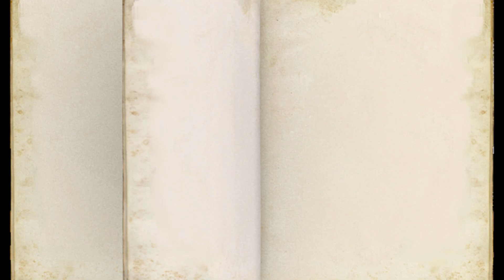The Hidden Truth: Beyond the Reach of Logic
This is a video which means a lot to me. I think it has some of the most important ideas I have come across in the past few years. It is, however, just a jumping off point. For instance, I gave a bare bones explanation of the Incompleteness Theorems. You should look into all of these things and try to actually incorporate them into your model of the world. Zen and The Art Of Motorcycle Maintenance was one of my grandfather's favorite books. I didn't touch on it too much in this video, but I think it is because of the main idea of "quality" explored in the book. I am still trying to understand this. Maybe it has something to do with the "Tao" spoken about in the first quote of this video.

In this video we cover:

0:00 Tao
0:22 Gödel's Incompleteness Theorems
1:08 Zen and The Art of Motorcycle Maintenance
1:47 Edenic Longing
2:41 Oceanic Feeling
3:17 Reflections